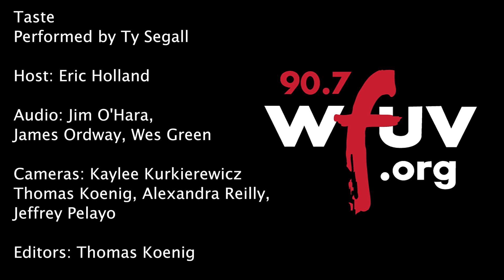Ty Segall - "Taste" (Live at WFUV)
Ty Segall performs "Taste" live in Studio A. Recorded 10/3/19.

Audio: Jim O'Hara
Cameras: Kay Kurkierewicz, Thomas Koenig, Alex Reilly, and Jeffrey Pelayo
Editor: Thomas Koenig